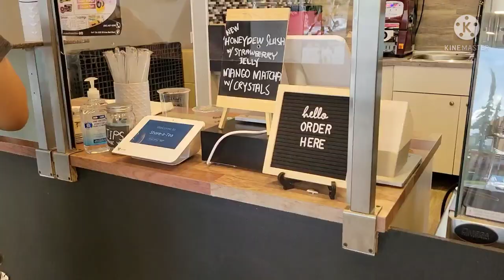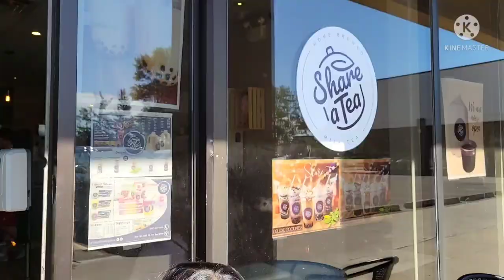MILK TEA PLACE IN RED DEER ALBERTA 🇨🇦 | SHARE A TEA | REFRESHING MILK TEA